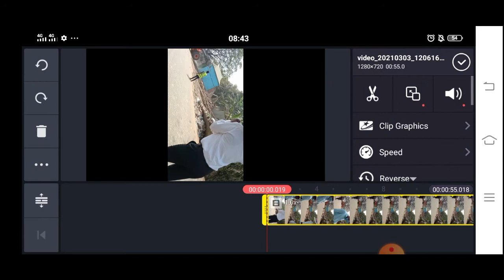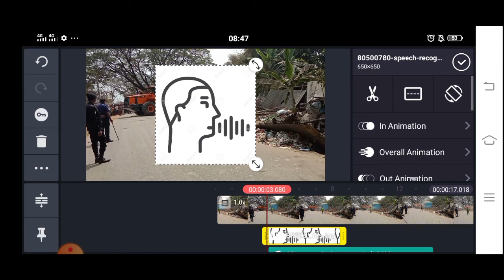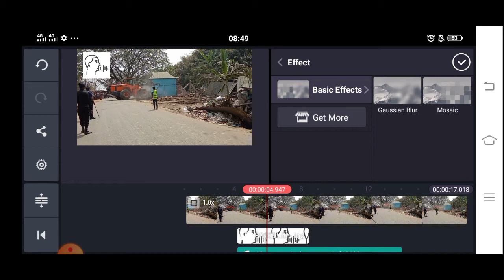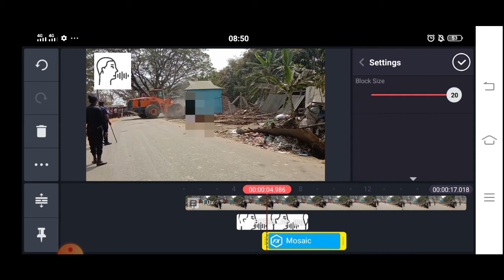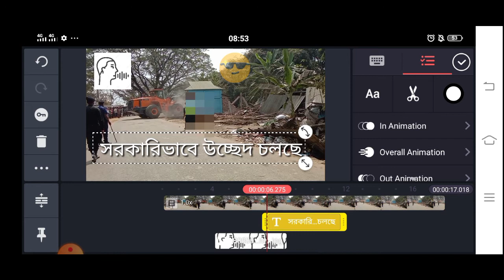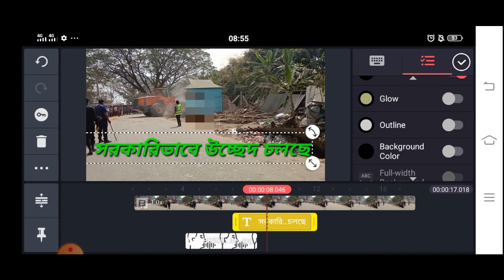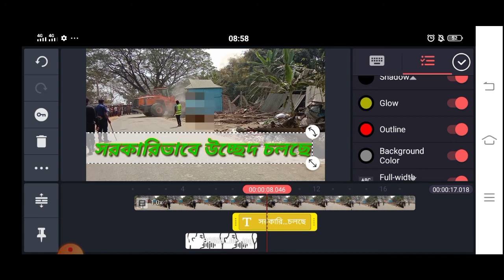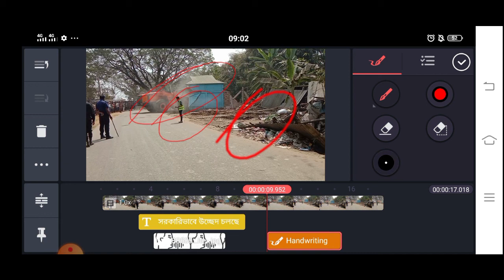মোবাইলে ভিডিও এডিট করুন | How to Edit Video by Kinemaster in Bangla | video editing Bangla tutorial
In this video you will learn  মোবাইলে ভিডিও এডিট করুন | How to Edit Video by Kinemaster in Bangla | video editing Bangla tutorial. Video edit in mobile is very easy if you do it properly. Kinemaster is a best android video editor to edit your YouTube video. For this tutorial I have used most powerful kineMaster app for android or any type of mobile device. This app is very good for professional mobile video editing. when you see this full video you can learn basic mobile video editing. By watching kinemaster video editing tutorial, you will believe that such a good video can be edited so easily by mobile. Do you know how to edit video in kinemaster 2021. If not watch the tutorial till the end and follow the exact same steps.

কাইনমাস্টার ভিডিও এডিটিং টিউটরিয়ালটি দেখে মোবাইলে ভিডিও এডিট করুন। মোবাইল ফোন দিয়ে ভিডিও এডিট শেখানোর জন্য আমি স্টেপ বায় স্টেপ অপশনগুলোর কাজ দেখিয়েছি। যাতে আপনারা সহজে বুঝতে পারেন। আমি আশা করছি এই বাংলা টিউটরিয়ালটি ফলো করে আপনি মোবাইলে ভিডিও এডিটিং A to Z শিখে যাবেন। তারপরও যদি কোন সমস্যায় পরেন তাহলে যেকোনো প্রয়োজনে আমাকে কমেন্ট করবেন। আমি আপনার ভিডিও এডিট সংক্রান্ত সকল সমস্যা সমাধানের চেষ্টা করবো ইনশাল্লাহ।

প্রিয় শিক্ষার্থী বন্ধুরা, আমার এই চ্যানেল থেকে আপনারা স্টেপ বায় স্টেপ মাইক্রোসফট অফিস প্রোগ্রামের কাজ শিখতে পারবেন। এছাড়াও বেসিক কম্পিউটার, গ্রাফিক্স ডিজাইন, ভিডিও ইডিটিং, অনলাইন ইনকাম সংক্রান্ত ভিডিও পেতে চ্যানেলের প্লে-লিস্ট দেখে নিন। ভিডিওটি ভালো লাগলে লাইক, কমেন্ট এবং শেয়ার করবেন। ধন্যবাদ।।

*** This channel is created only for educational and information purposes.